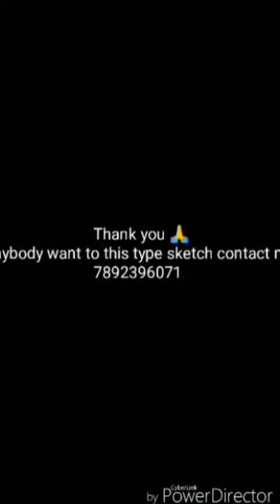kallappanna pencil sketch video